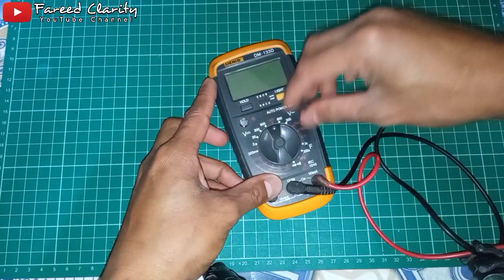Bikin Alat KEREN Kebutuhan Para TEKNISI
Alat yang lumayan cukup berguna dan memang sangat dibutuhkan sekali oleh para teknisi elektronika